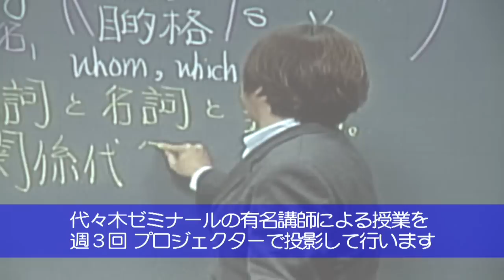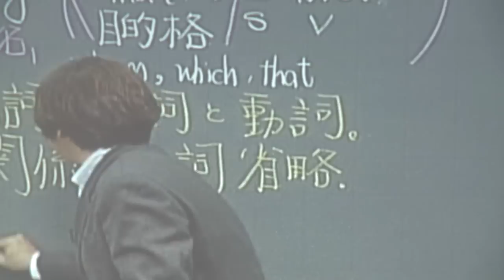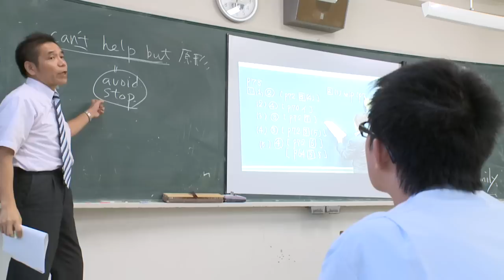代ゼミのサテライン授業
岐阜聖徳学園高等学校　特進クラスと進学Ⅰ類クラスでは、今年から代々木ゼミナール提供のサテラインを授業に取り入れています。